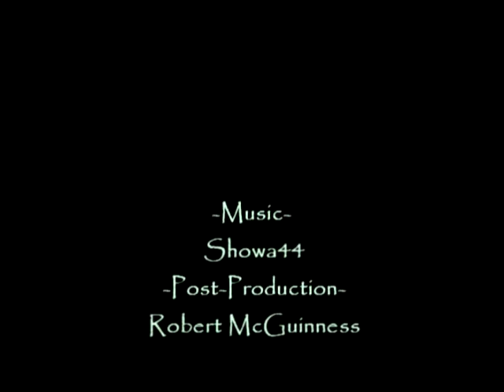Ormus - Fusae Ikeda/Showa 44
Animation - Fusae ikeda/Rob McGuiness